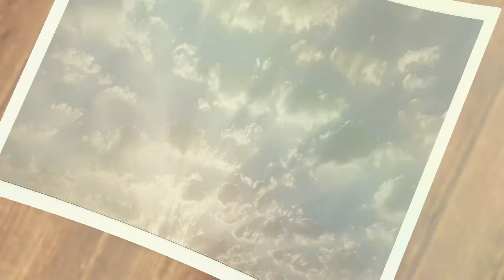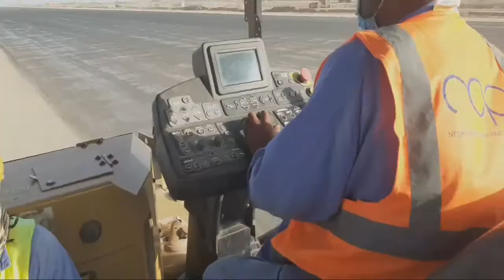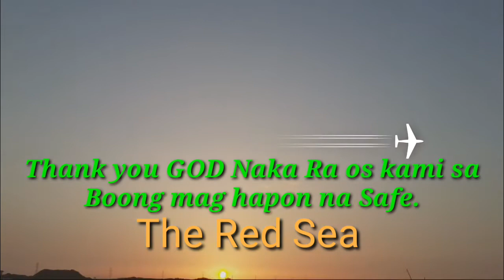The Red Sea/International Airport update. June. 29,2021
Spalting new Airport/ The Red Sea International
Airport .Andy Gervacio. june.29,2021.